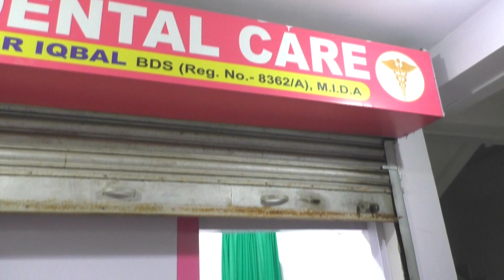20 वर्षों का सजा काटकर जेल से लौटने पर BDO ने सरकारी लाभ मुहैया कराई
मझिआंव - थाना क्षेत्र के करीवाडीह गांव निवासी स्व रामप्रीत चौधरी के पुत्र 66 वर्षीय रामनाथ चौधरी 23 अगस्त को 20 वर्षों बाद जेल से सजा काटकर बाहर आया है।इधर गिरी कारा  एवं आपदा प्रबंधन  विभाग के निर्देशानुसार तथा उपायुक्त राजेश कुमार पाठक के निर्देश पर  प्रखंड विकास पदाधिकारी अमरेन डांग को 20 वर्षों का जेल से सजा काटकर लौटे  रामनाथ चौधरी को हर तरह की सरकारी सुविधा मुहैया कराने का निर्देश मिला था। उसी निर्देश के आलोक में प्रखंड विकास पदाधिकारी ने तत्काल रुप से राशन कार्ड,वृद्धा पेंशन, प्रधानमंत्री आवास एवं आयुष्मान कार्ड तत्काल रुप से मुहैया कराया।इस दौरान पूछने पर श्री चौधरी ने बताया कि जमीनी विवाद को लेकर मेरे भाई लोगों ने मुझे झूठा मर्डर केस में फंसा कर जेल भिजवा दिया था। उसी के एवज में मैंने 20 वर्षों का सजा काटकर 23 अगस्त को जेल से बरी हुआ हूं। इधर इस संबंध में प्रखंड विकास पदाधिकारी अमरेन डांग ने बताया कि उपायुक्त के निर्देश एवं गृह विभाग के द्वारा पत्राचार के माध्यम से सजा काट कर लौटे व्यक्ति को सभी प्रकार की सरकारी सहायता मुहैया कराने को निर्देश मिला था।